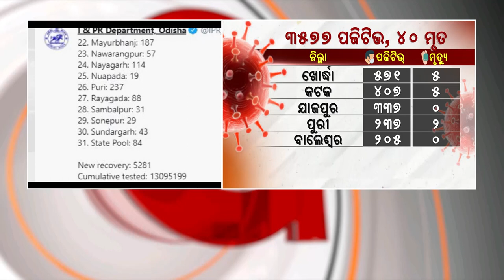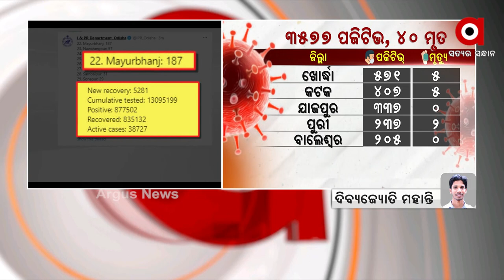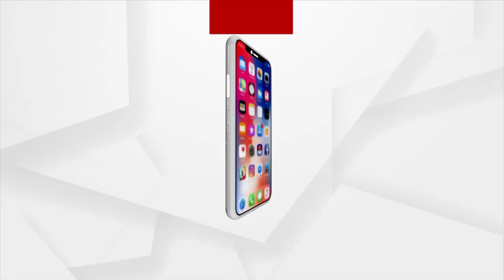ରାଜ୍ୟରେ 24 ଘଣ୍ଟାରେ 3 ହଜାର 577 ପଜିଟିଭ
ରାଜ୍ୟରେ 24 ଘଣ୍ଟାରେ 3 ହଜାର 577 ପଜିଟିଭ । ଖୋର୍ଦ୍ଧାରୁ ସର୍ବାଧିକ 571 ନୂଆ କେସ୍ । ସେପଟେ କରୋନା ମୃତ୍ୟୁରେ ଲାଗୁନି ବ୍ରେକ । ପୁଣି 40 ଜୀବନ ନେଲା ଭାଇରସ ।